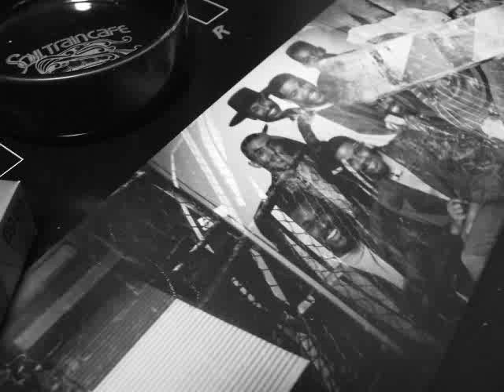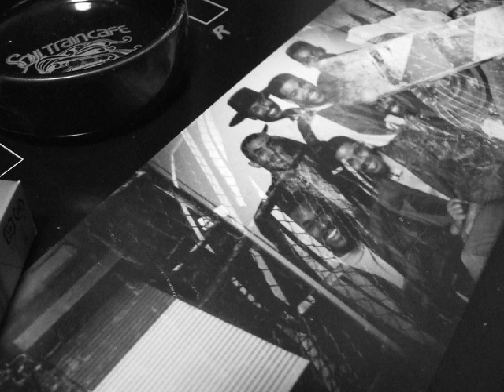574 My Babyz